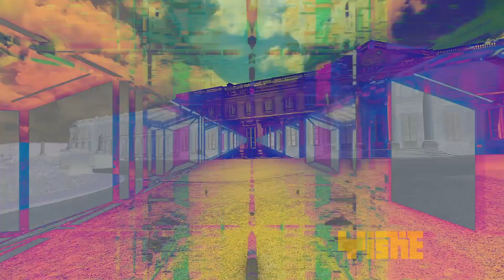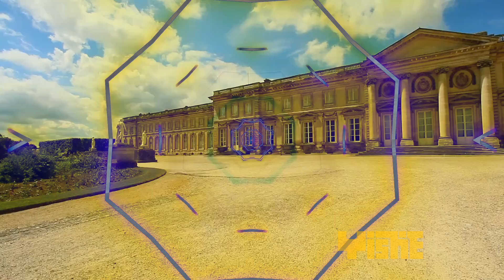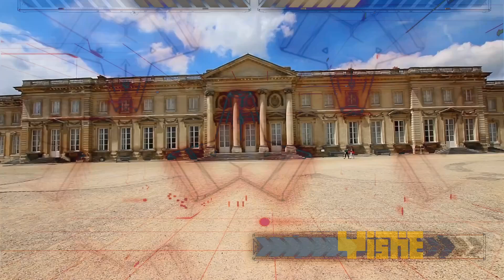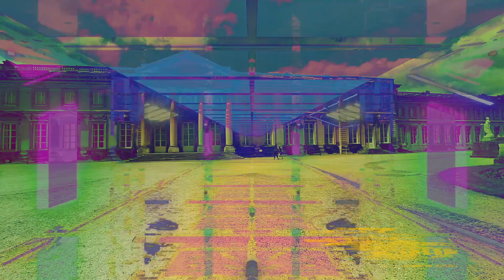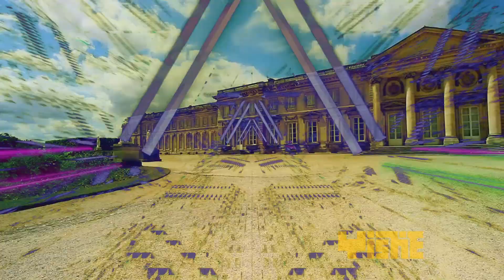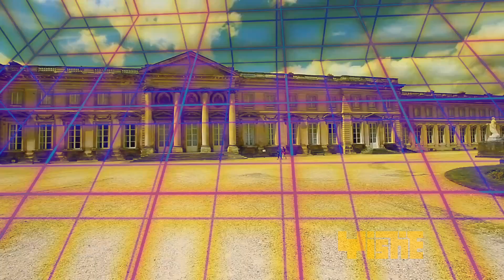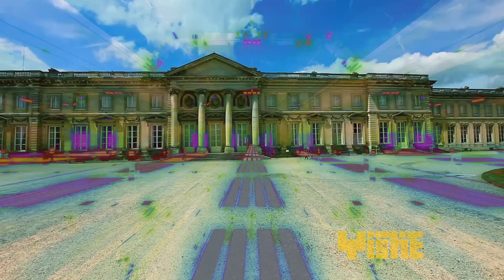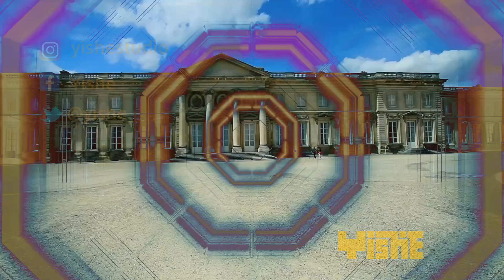El cumpleaños de la infanta (audiolibro completo en español) - Oscar Wilde